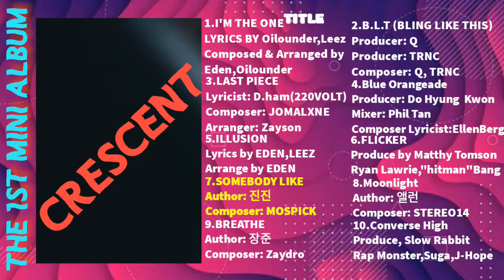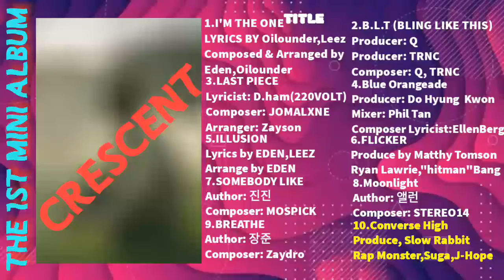CRESCENT(초승달)- HIGHLIGHT MEDLEY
CRESCENT(초승달)
9 MEMBERS BOY Group that debuted
3D ENTERTAINMENT

ARTIST: "CRESCENT"
SONG: 'FIREWORKs (I'M THE ONE)'
ALBUM: I'M THE ONE
RELEASE DATE: 03/15/21 (6pm KST)
"THE 1ST MINI ALBUM"

1.I'M THE ONE by ATEEZ (TITLE)
2.B.L.T (BLING LIKE THIS) by TREASURE
3.LAST PIECE by GOT7
4.BLUE ORANGEADE by TXT
5.ILLUSION by ATEEZ
6.FLICKER by ENHYPEN
7.SOMEBODY LIKE by ASTRO
8.Moonlight by CRAVITY
9.BREATHE by GOLDEN CHILD
10.CONVERSE HIGHT by BTS

MEMBERS:
TREASURE JUNGHWAN as HYUNWOO
CRAVITY ALLEN as DONG-HYUN
GOT7 JACKSON as JEONGHOON
TXT SOOBIN as Han-gyeol
ATEEZ HONGJOON as JAE
ENHYPEN JAY as RAE
ASTRO SANHA as ACE
GOLDEN CHILD BOMIN as MARK
BTS V as JEONGWU